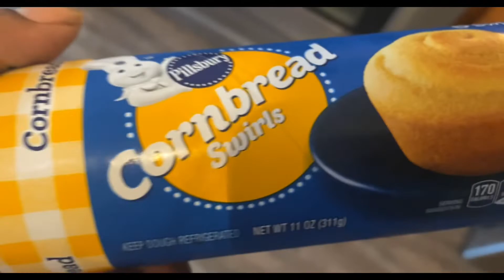I Tried Lobster Bisque🫣